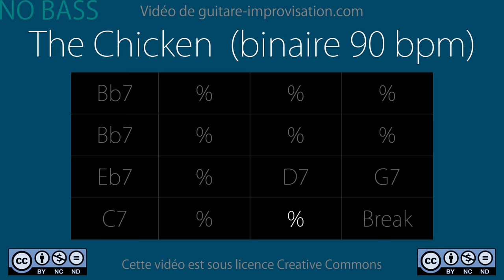The Chicken (binaire 90 bpm) NO BASS : Backing Track